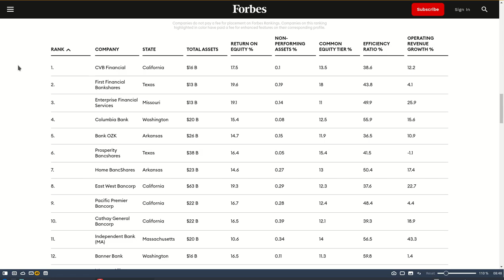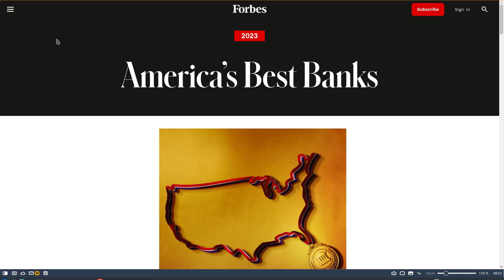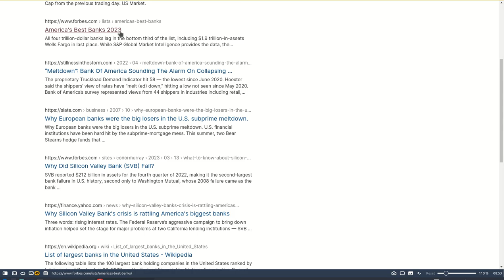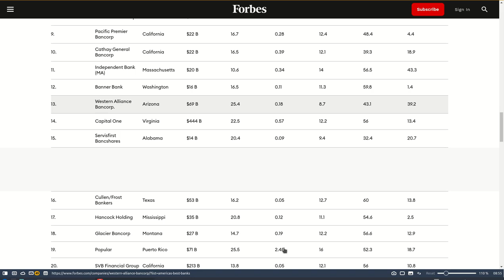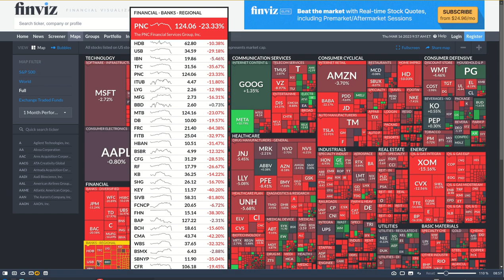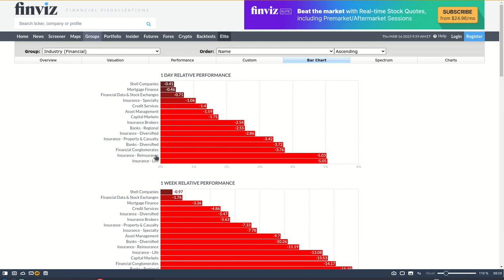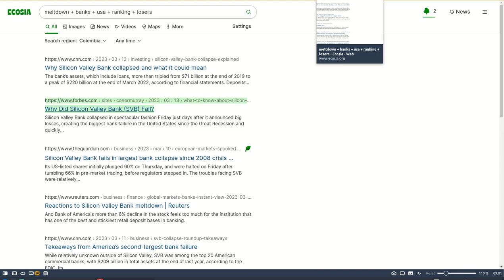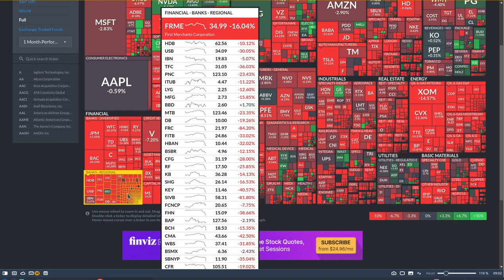Lo que no te dicen los medios acerca de los Bancos 🏦💱💳🏧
Hola a tod@s, Bienvenidos a su canal 𝘾𝙧𝙮𝙥𝙩𝙤𝙣𝙤𝙢𝙮, el sistema bancario de E.U es un castillo de naipes, gracias a la reserva fraccionaria y al beneplacito del gobierno en cabeza de la FED y el BM. Entre ratas se reparten todo el mercado y el unico perjudicado como siempre es el ciudadano.

◢ Atn. 𝖢𝗋𝗒𝗉𝗍𝗈𝗇𝗈𝗆𝗒